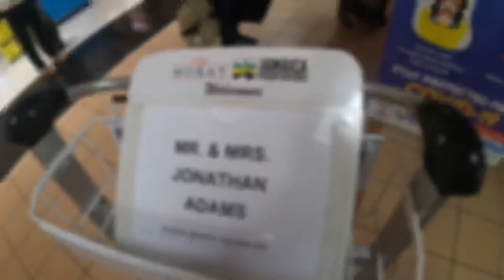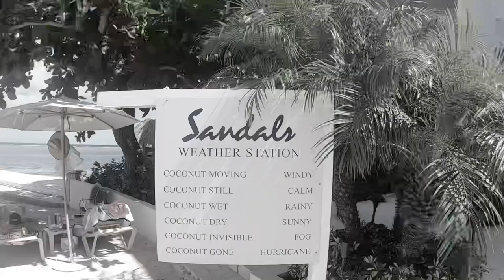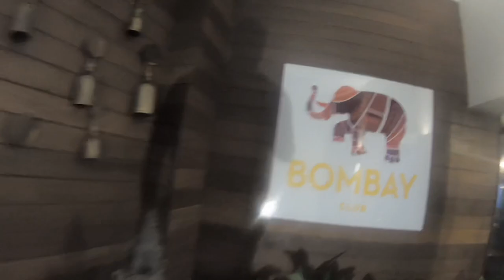Sandals Royal Caribbean - Montego Bay, Jamaica - October 2022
Every year Jourdan and I try to get away for a quick trip just the two of us. For this trip, we ventured off to Montego Bay, Jamaica where we stayed at Sandals Royal Caribbean. We had a great 4-night stay!